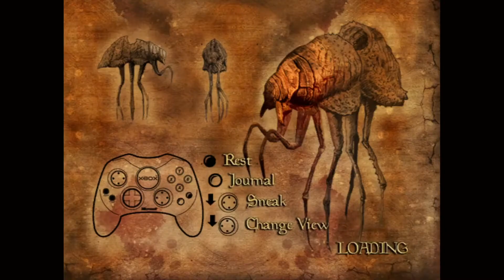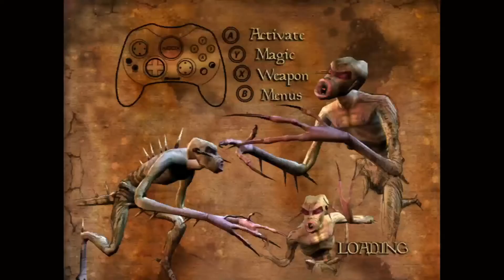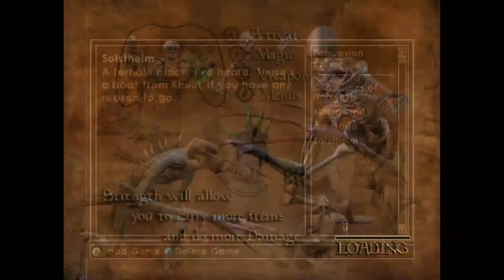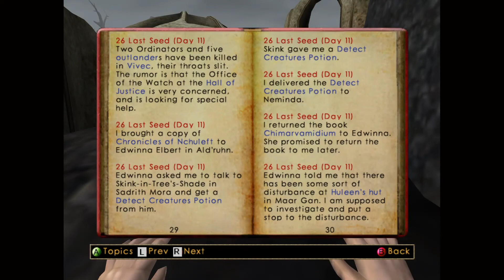Rewind Time Morrowind Ep 3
In this episode we search for ebony, to no avail. We work on some Mages' Guild missions. We spend some money and level our shit up! We fail at some potions. Try to clear the Creeper level of orcs and HARD FAIL. On the plus side we pick up the second Sword of White Woe. We keep practicing our spells and paying to level up skills so more.